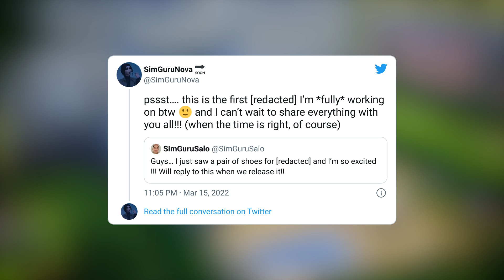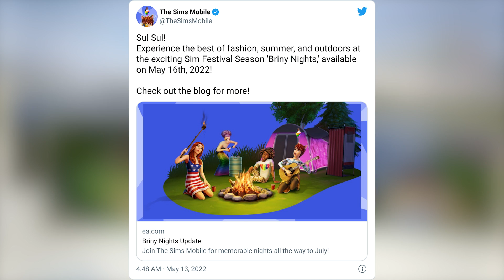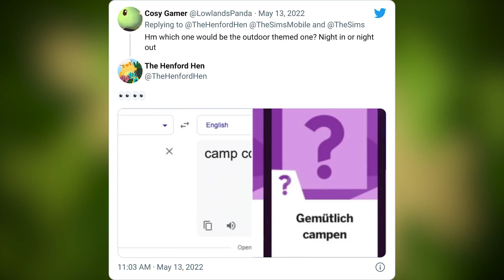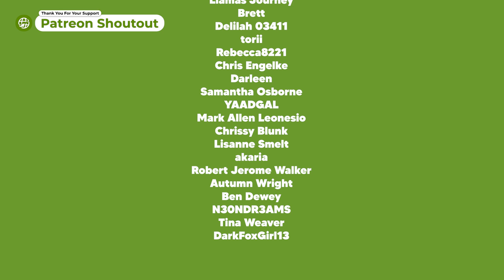HINTS AT NEXT GAME PACK, REFRESH, & FUTURE KITS? 👀